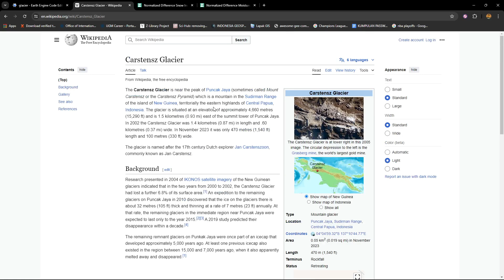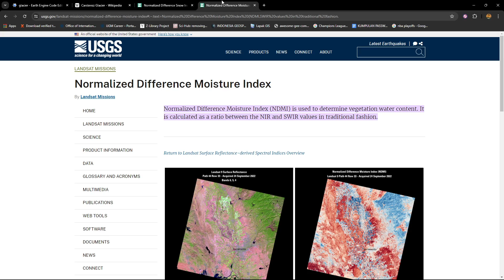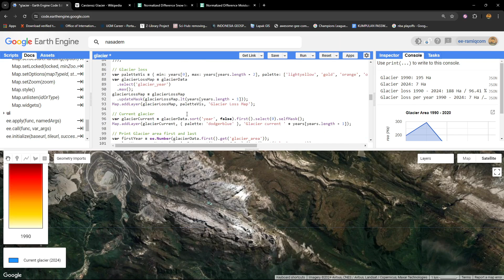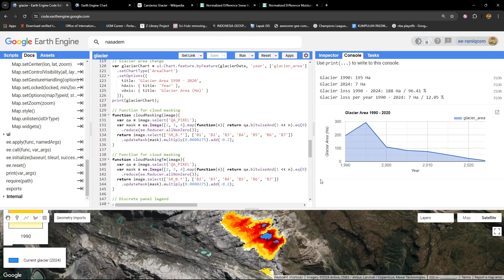Mapping Indonesia's Tropical Glacier Loss in Puncak Jaya using Google Earth Engine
Hi Geospatial and Climate Enthusiast!

On this video, I explore the change in Indonesia's only glacier in Puncak Jaya, in the island of Papua. This glacier is also known as Cartensz Glacier. From multiple research it shows that it has been decreasing dramatically. This video and script will tell you how to map it and do it yourself using public data such as Landsat and NASADEM with Google Earth Engine.

I use Landsat 4, 5, 7, 8, and 9 to generate satellite imagery from 1990 to 2024 with interval of 5 years. Using its multispectral bands, I generated Normalized Difference Moisture Index and Normalized Difference Snow Index to get the glacier cover/mask. From all the glacier every year, I can generate the change overtime also calculate how many glacier are gone by periods.

The result shown that this glacier has gone very dramatically from 195 in 1990 to mere 7 Ha in 2024. That is 96.5% loss or 12% per year loss. This shows how bad are climate change affecting our earth. Glacier is very important on adjusting our earth climate and sea level, with its demise, expect a very bad condition on our earth in the future.

I hope that using my videos, you can do this analysis by yourself for your project and research.